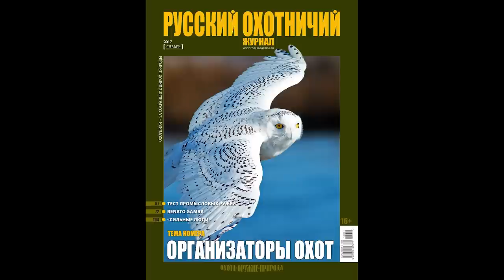ИЖ 94 или «Милые уродцы» Дяди Лёши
Дядя Леша о достоинствах, недостатках и самостоятельной доработке Иж-94 «Север» – комбинированного ружья с двумя спаренными в вертикальной плоскости стволами, созданного на базе вертикалки Иж-27.